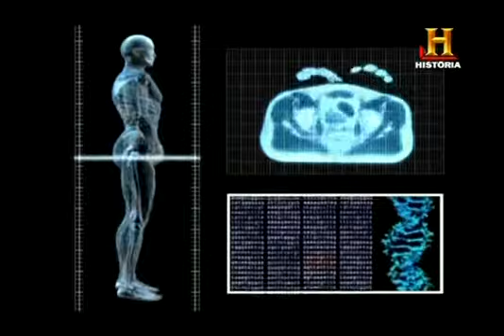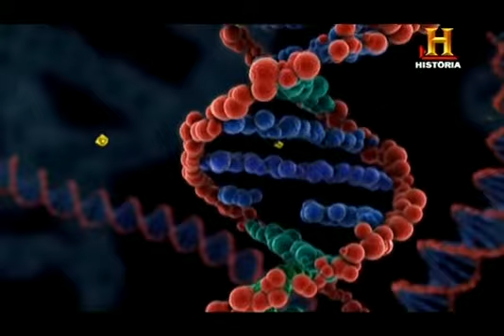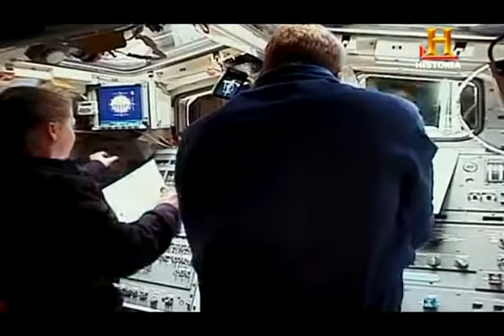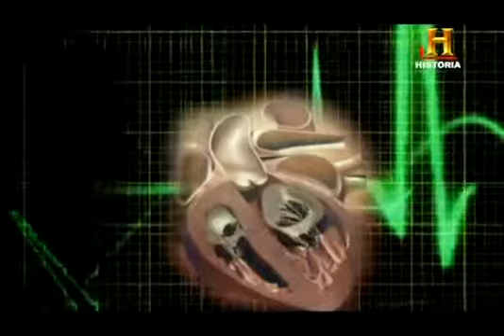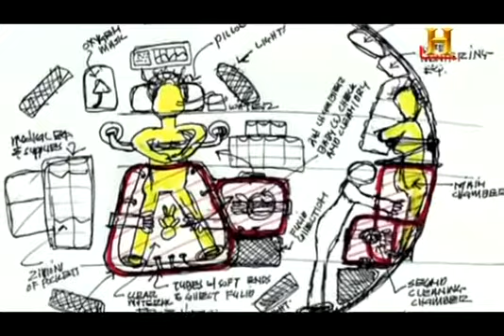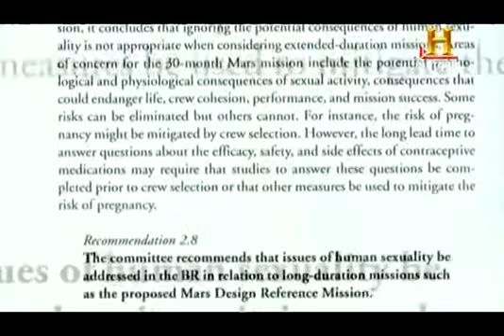O Universo: Sexo no Espaço (Documentario - Canal Historia)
Será que o ser humano consegue ter relações sexuais em ambiente de gravidade zero,
isto é, no Espaço? E será que, em caso de o conseguir, alguma criança vai conseguir
desenvolver-se em condições nesse ambiente? A espécie humana precisa de saber essas
respostas, se alguma vez quiser sobreviver fora do ambiente do nosso planeta. Este
documentário tenta responder a essas dificeis questões.